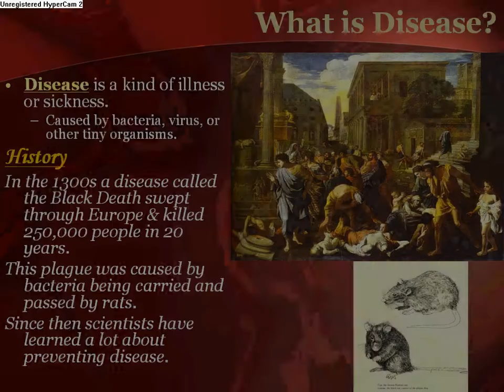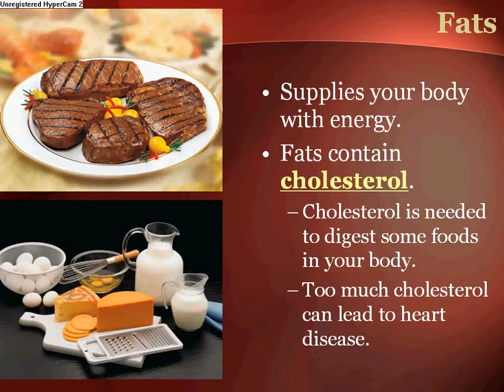Staying Healthy -- TeachPower.net Powerpoint Lesson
Preview of one of 140+ Powerpoint presentations that I use in my middle school science class that you can also find on my teacher resource website. This presentation covers information on history and definition of disease and what nutrients and activities promote a healthy lifestyle . It goes along with current science curriculum for both middle and high schools. For a nominal fee you can get this presentation and 140 other presentations at my teacher resource website Teach Power.net. Stay tuned to teachpower.net as I have much more resources planned to help us teachers around the world accomplish our task. If you don't see a presentation lesson [be it science or not] that suites your needs then please email me and I will be glad to create a custom presentation for any subject for you. **NOTE: THIS VIDEO IS JUST A PREVIEW OF THE FULL POWERPOINT LESSON. THE SPEED AT WHICH IT SHOWS IS FOR TIME PURPOSES ONLY! THE LESSON CAN BE PRESENTED AT YOUR PACE WITH MOUSE CLICKS.